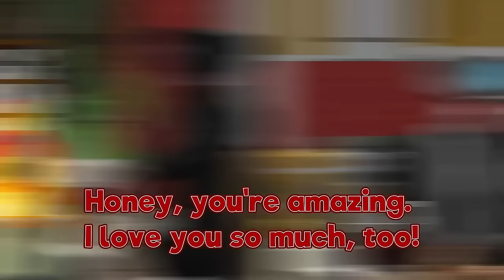JJ and Mikey are ORPHANED? FAMILY of FIREFIGHTERS SAVE the BABIES in Minecraft - Maizen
Today, my parents kicked JJ and MIKEY out for burning down the house! JJ and MIKEY became orphans and homeless! Hungry and homeless jj and mikey found a house where firefighters lived. TV WOMAN firefighter and TV MAN firefighter took JJ and MIKEY TV MAN into their home. A family of firefighters in Minecraft!